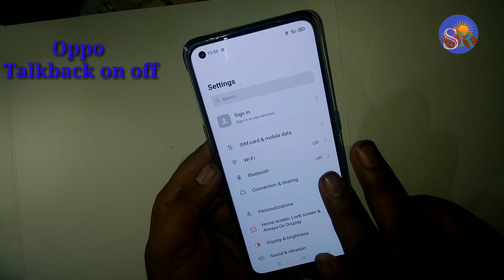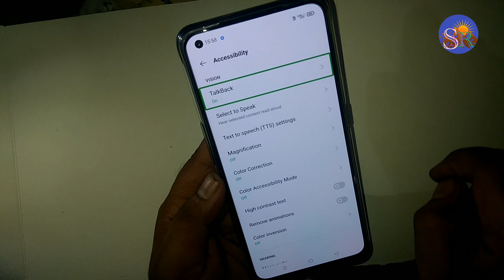Oppo A53 TalkBack Disable मोबाइल से बोलने की आवाज आना और टच कम काम करें तो क्या करें